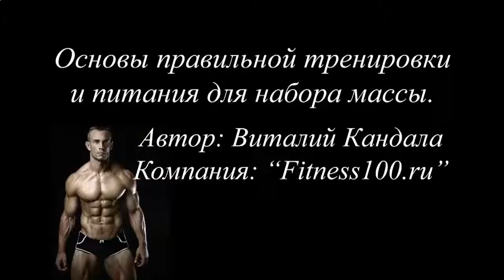КАК НАКАЧАТЬ МЫШЦЫ ФИЛЬМ